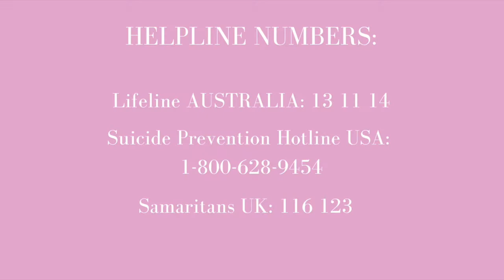Scandals of Old Hollywood: Peg Entwistle - the actress who jumped off the Hollywood sign.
The legend of Peg Entwistle, the 24 year old actress who jumped to her death from the H of the Hollywoodland sign, stills haunts Hollywood today. So what is her story and what led her to her tragic demise?

Song: Red Carpet Rollout by Sinfonietta Cinematica